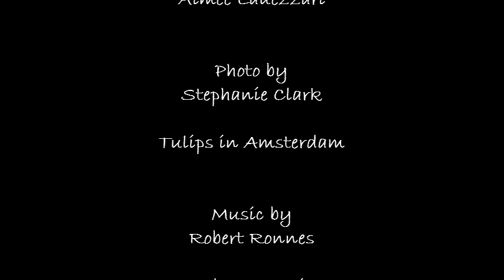A Healing Intention for Beliefs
Our intention today is for our beliefs. We intend that we are always open to examining our beliefs and releasing or changing those that no longer serve us or the greatest and highest good. We understand that beliefs are thoughts we have accepted as true, and thoughts are easily changed. It is perfectly acceptable and we are often encouraging each other to question our beliefs. We easily release that which no longer serves us.